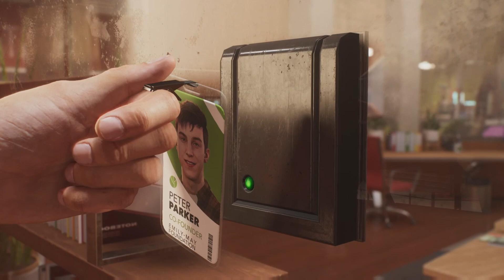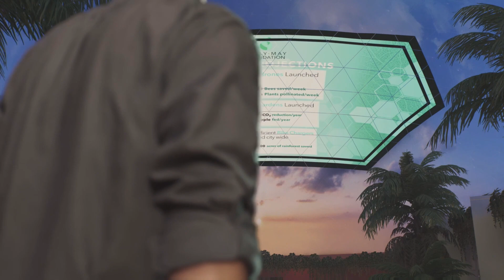Marvels Spider Man 2 Part 7: Peters And Harry Bogus Adventures Two